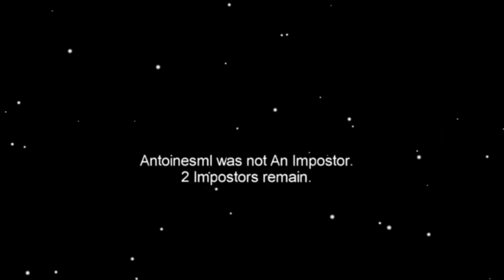Her İstediğinin Olması Ne Hissettirir? 😱😱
Ne Hissettirir
Kaplan Bey
Mtgk Meraklı Tv
Pixel Bey
Xrealn
Striux Tv
Alan Becker
StickTuber
Stick Animations